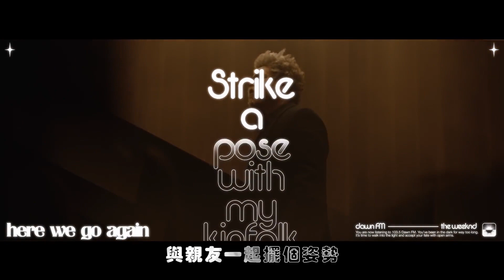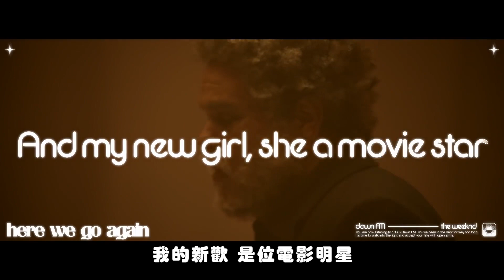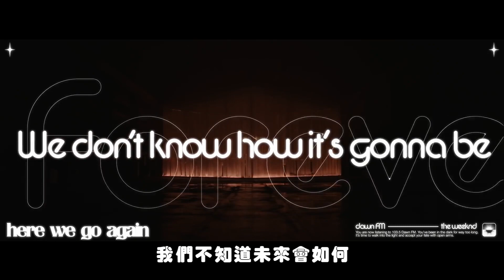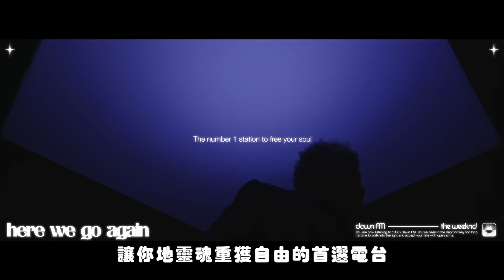威肯 The Weeknd ft. Tyler, The Creator - Here We Go… Again (Official Traditional Chinese Lyrics Video)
黑暗過去 黎明降臨

✚ 調整頻率 唯一鎖定，音樂魔人威肯寫下告示牌全球榜新紀錄，首周狂刷5億次收聽全新冠軍專輯
✚ 瑞典浩室黑手黨、造物主泰勒、小韋恩、昆西瓊斯、金凱瑞等超級巨星聯手跨刀

他像是來自另一個次元的超級巨星，他用獨一無二的黑暗氣息壟罩全球，他以前所未見的瘋狂意象震撼樂壇，結合R&B、Alternative R&B、Pop、Dream Pop、New Wave、Dark Wave等多元樂風，在這個音樂串流當道的世代，開天闢地打造出自己的潮流暗黑音樂王國，他就是擁有音樂魔人稱號的 音樂魔人 威肯 The Weeknd；如今，他將顛覆眾人的想像，以嶄新的音樂氣息，和彷若撥雲見日的氛圍，帶給所有人全新的作品。

本名Abel Makkonen Tesfaye的The Weeknd，現年31歲，出生加拿大多倫多的他，已是當今樂壇的神話級天王，靠著生涯4張錄音室專輯與4張EP等等，讓他坐擁3座葛萊美獎、19座告示牌音樂獎、6座全美音樂獎、2座MTV音樂大獎、15座朱諾獎與一次奧斯卡獎提名，不僅如此，年紀輕輕的The Weeknd更曾登上美國超級盃的中場表演。總計The Weeknd的音樂生涯賣出超過7500萬張唱片銷售，也保持多項串流驚人數據，更曾以“Blinding Lights”創下告示牌史上時間最長的上榜紀錄，並且擁有4張告示牌冠軍專輯、6首冠軍單曲，Spotify的數據超過50億次串流，可說是21世紀之後世界公認的天王巨星。而The Weeknd在上張專輯【After Hours】正式奠定他獨一無二的暗黑風格，但短短一年多，The Weeknd的全新作品卻再次顛覆此番形象，他表示「你們可以把【After Hours】視為夜晚，而如今黎明已經到來」，他接著指出「想像當人們在聽這張專輯時，他們其實已經死去並且身在煉獄，就像是卡在車陣中動彈不得，迫切地想要離開並衝向隧道盡頭的光明；而在車上收聽到這個電台，這個電台指引你光亮之處，並衝出這個困境」，在如此情懷之下交出全新作品【 黎明FM Dawn FM】，並且改寫告示牌紀錄、空降英國金榜冠軍，同時榮登全球數十國排行冠軍，再創生涯顛峰。

【Dawn FM】受到各方好評，時代雜誌以及英國衛報都給出五星滿評，滾石雜誌、NME也都給出四星高評，連難以取悅的Pitchfork也獻出8分超高禮讚，足證明此張專輯的傑出與創新，更讓The Weeknd被譽為是21世紀的Michael Jackson；開場的同名歌曲“Dawn FM”像是在黑暗空間中發現遠處的光亮，透過The Weeknd的聲音，以及影視天王金凱瑞的溫柔話語，逐漸讓聽者前往充滿光明的所在，為專輯帶來振奮開場；凝聚Disco、Dance-Pop、Funk、Synthwave等復古元素的“Take My Breath”，登上告示牌熱門單曲榜No.6、 Spotify突破2400萬次串流；空降告示牌節奏藍調嘻哈單曲榜No.3的“Sacrifice”，以Synth-Funk融合Disco的元素，創造出前所未有的新型音樂品種，奠定黑人音樂的嶄新潮流指標，可說是劃時代領航前衛之作；此外，由Swedish House Mafia擔任製作的“How Do I Make You Love Me?”、傳奇音樂人Quincy Jones客座開講的“A Tale By Quincy”、當代嘻哈新天王Tyler, The Creator入陣的“Here We Go…Again”、南岸饒舌傳奇Lil Wayne幫腔的“I Heard You’re Married”，全都是不容錯過的作品。

專輯曲目：
1 Dawn FM 黎明FM
2 Gasoline 汽油
3 How Do I Make You Love Me? 我該如何讓你愛上我
4 Take My Breath屏息
5 Sacrifice 犧牲
6 A Tale By Quincy (feat. Quincy Jones) 昆西說故事
7 Out of Time 分秒必爭
8 Here We Go…Again (feat. Tyler, The Creator) 重蹈覆轍
9 Best Friends摯友
10 Is There Someone Else? 你是否另有新歡
11 Starry Eyes 天真
12 Every Angel is Terrifying 天使都令人生畏
13 Don't Break My Heart 別傷我的心
14 I Heard You’re Married (feat. Lil Wayne) 聽說你已婚
15 Less Than Zero極度冷漠
16 Phantom Regret (feat. Jim Carrey) 幻影的悔恨